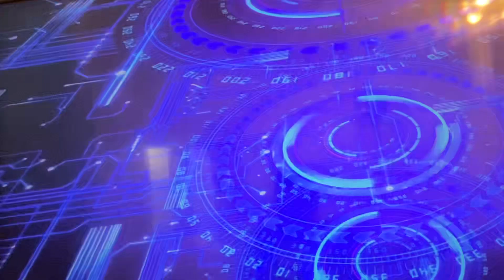I am playing wwe 2k 23 as the rock vs Roman regins at wrestlemania 40